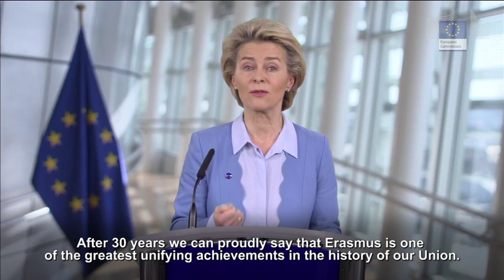Empress Theophano Prize award ceremony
The New European Empress Theophano Prize was awarded for the first time to the student exchange programme of the European Union, Erasmus. On this occasion, Ursula von der Leyen, President of the European Commission, delivered a keynote speech at the Empress Theophano Prize award ceremony, from the Berlaymont in Brussels.